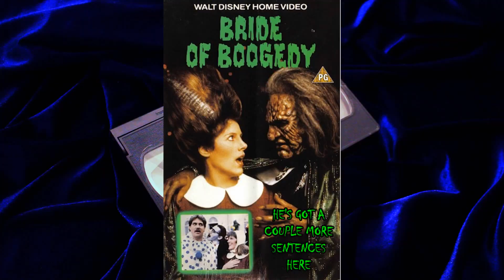Mr. Boogedy's Not Very Good Sequel (Movie Nights) (ft.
Boogedy boogedy BOOOOO!